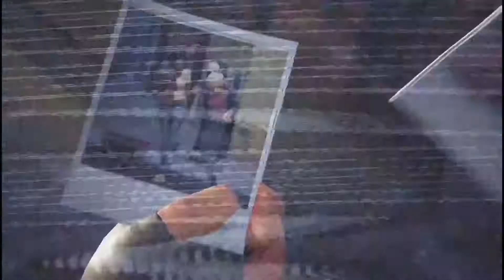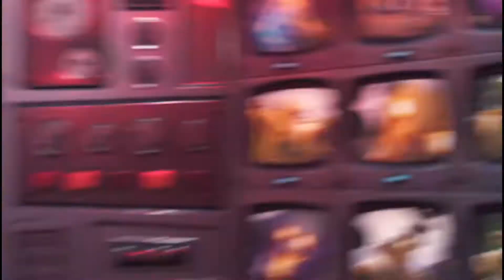A Fresh New Start & Naming HB | Fortnite STW #1 (No Commentary)